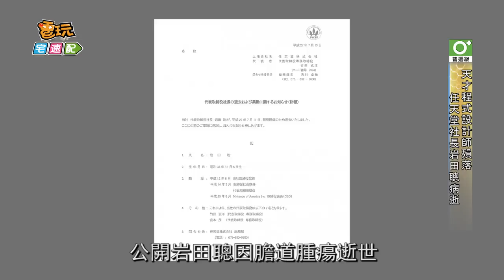天才程式設計師殞落 任天堂社長岩田聰病逝_電玩宅速配20150714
日本遊戲大廠任天堂社長岩田聰，去年曾缺席美國E3電玩展，傳出因接受膽管癌手術而身體狀況欠佳，昨日則由任天堂官方發佈訃報，公開岩田聰因膽道腫瘍逝世，享年55歲。岩田聰被稱為天才程式設計師，從在學時代就進入任天堂旗下的研究中心專任遊戲程式編撰，而後加入任天堂本社擔任經營企劃部長，在2002年後成為第四代社長，也是非山內溥家族成員擔任社長的第一人。在發表會、線上直播場合上，岩田聰會親自發佈重大訊息，玩家們對他的面孔一定不陌生，近幾年岩田聰致力於主機與遊戲獨佔發展，WiiU的銷售士氣低迷一直是岩田聰與任天堂最頭痛的事，未來將由竹田玄洋及宮本茂接手管理，任天堂旗下遊戲、硬體是否將開放與兩大主機廠合作，就請鎖定我們的後續報導囉。